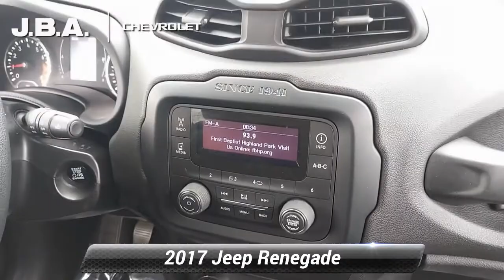Used 2017 Jeep Renegade Sport, Glen Burnie, MD 01433B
JBA Chevrolet

2017 Jeep Renegade Sport BACK UP CAMERA, SATELLITE RADIO, FOUR WHEEL DRIVE, CLEAN VEHICLE HISTORY REPORT, 16" x 6.5" Aluminum Wheels, Air Conditioning, Black Side Roof Rails, Deep Tint Sunscreen Glass, Exterior Mirrors w/Heating Element, Power & Air Group, Power Heated Mirrors, Quick Order Package 21A, Speed Control, Sport Appearance Group.At JBA Chevrolet, we have a rigorous inspection of every vehicle. We strive to offer you a great deal, an excellent selection and a sincere, professional sales staff to make every experience here an enjoyable one. Come see us today to see why our customers choose to make JBA Chevrolet THE place to purchase their next vehicle. ** **Reviews:* Lots of character with a classic Jeep look; agile handling when going around turns; plenty of easy-to-use technology features; best-in-class off-road capability with Trailhawk model. Source: Edmunds

[RLVID:9877:50add05ee40a987c:ac1bebe87b96854d:1]